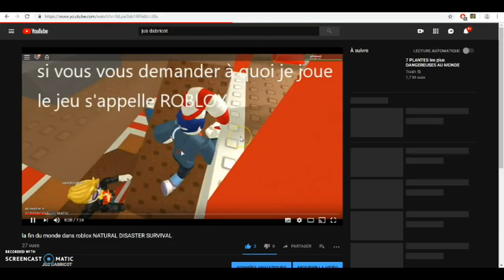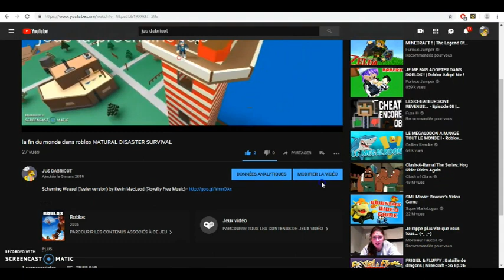COMMENT AVOIR DES VBUCKS GRATUITEMENTS!!!!!FORNITE BATTLE ROYAL (NO FAKE)